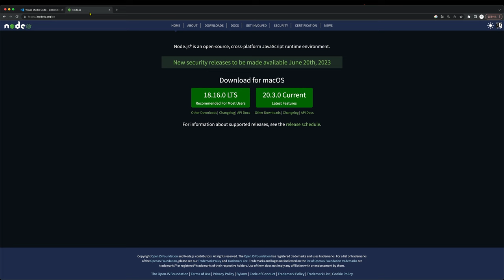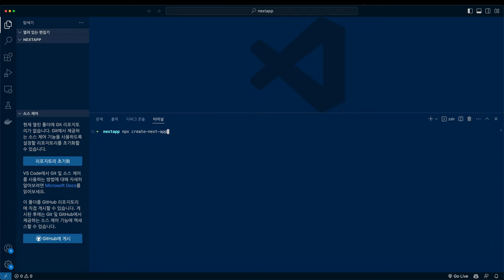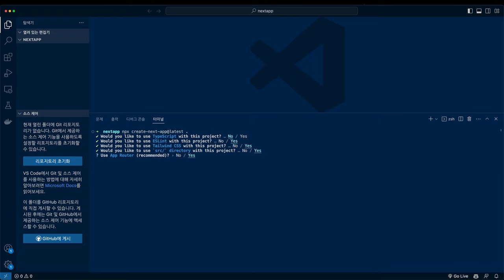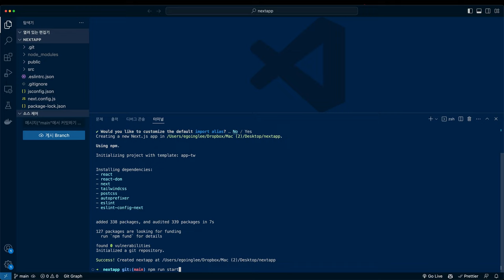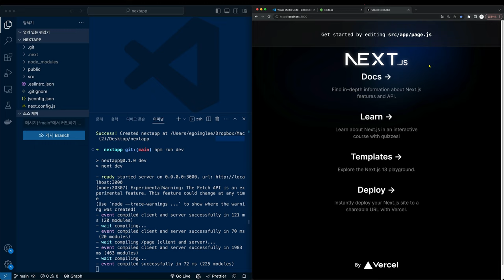Next.js 13 - 1. 설치와 실행